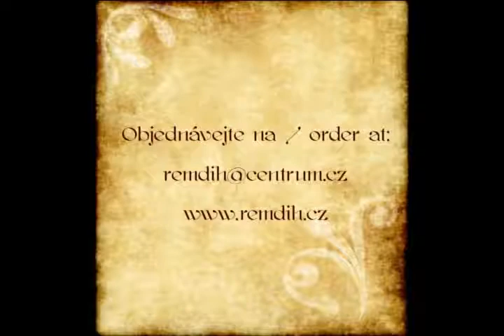Edi Beo.avi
Anglická středověká píseň Edi Beo Thu Hevene Queene z nového CD kapely Řemdih  Dři měch!
English medieval song Edi Beo Thu Hevene Queene from the new CD of the Czech medieval ensemble Remdih.